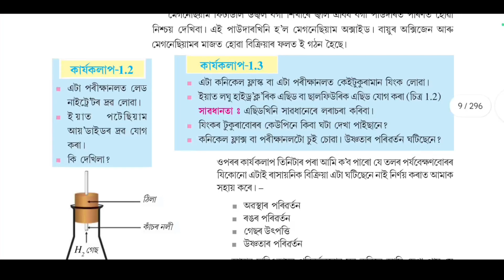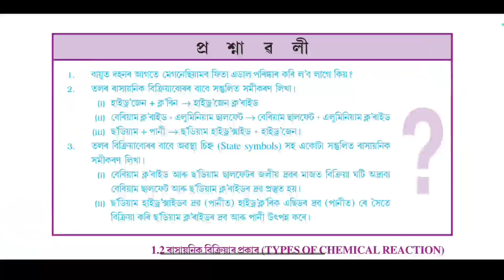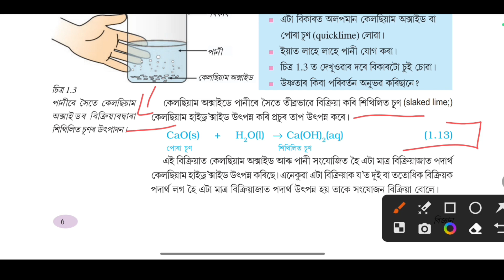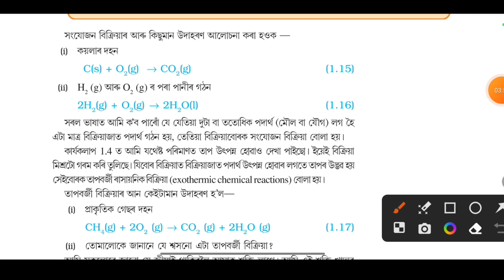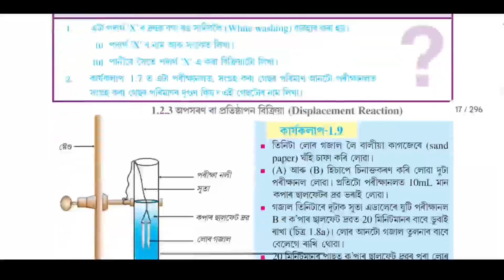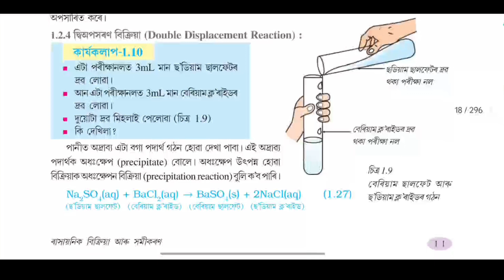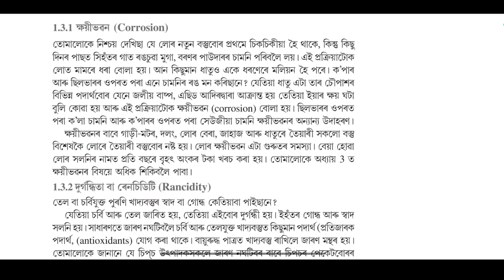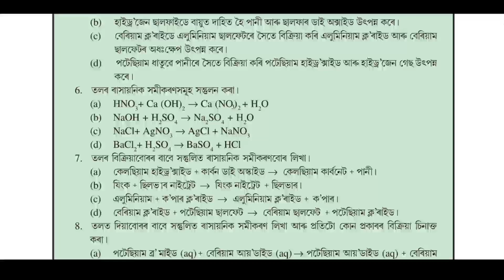Lesson 1 - Class X Science Most Important Questions 2024 Seba | Lesson 1 : HSLC 2024 |Science Common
Next Lesson ahi ase